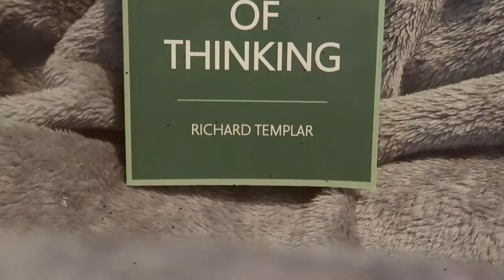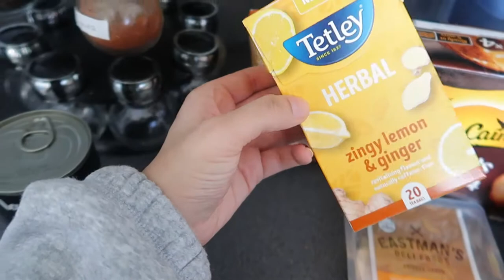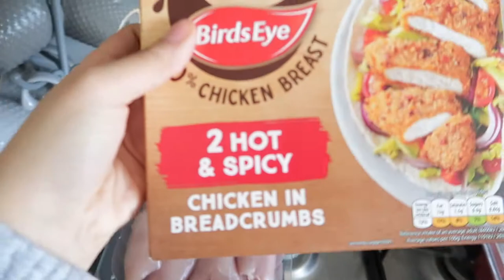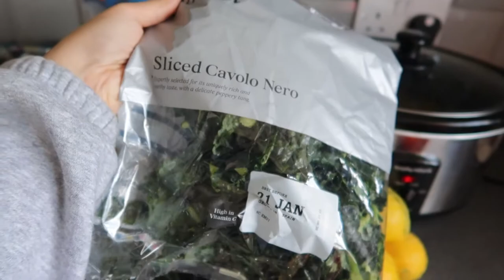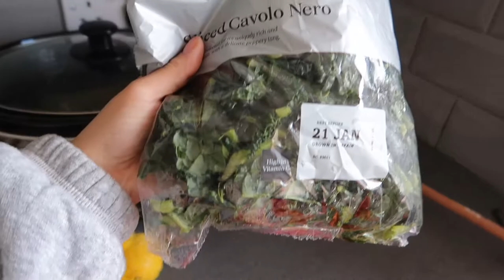SPEND A PRODUCTIVE DAY WITH ME! | HEALTHY FOOD SHOP, DEEP CLEAN AND A SPECIAL ANNOUNCEMENT!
Hello Everyone!

I hope you all enjoyed this vlog! I didn't end up having the courage to put those coloured contacts in but I promise I will one day! Let me know if you like these kind of vlogs and I will film some more. Lockdown is hard but it's much easier if you find things to do and stay active!

 Thank you to TIJN for kindly gifting me those glasses.

SAVE YOURSELF SOME MONEY!!